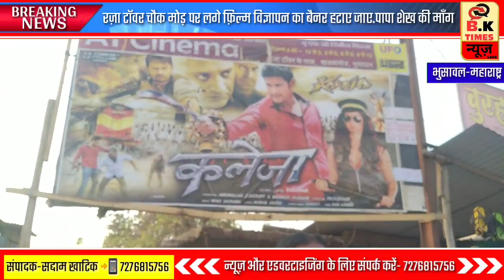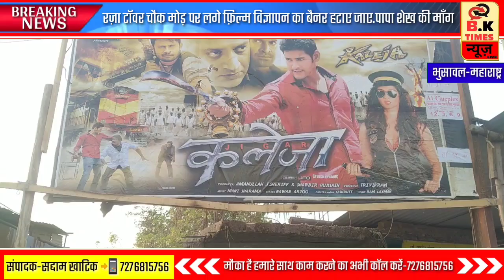रज़ा टॉवर चौक मोड़ पर | फ़िल्म विज्ञापन बैनर से रोड दुघर्टना होने की सम्भावना- पापा शेख